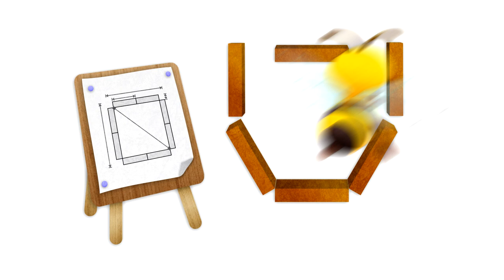【10min】Learn Star,Parrot,Mosquito,Bee🌍 What an incredible world 世界真奇妙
1. Click on "CC" button
2. Cilck the setting button 🔆 to select your language, font size and etc...

👧Suitable For Children👦適合0-12歲兒童
🦆Know more animal habits 🦆認識動物習性
Lets Momo leads childrens to know the wonderful world 🌍 together, and there are many interesting units. It is the most suitable animation program for children to watch.